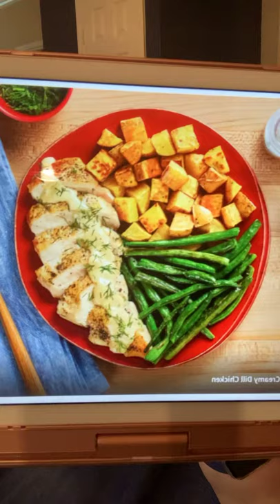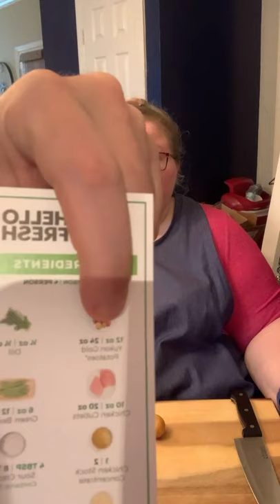Creamy Dill Chicken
A Hello Fresh meal. Join us for our live videos on our Facebook page Emily’s Fresh Kitchen, Hello.